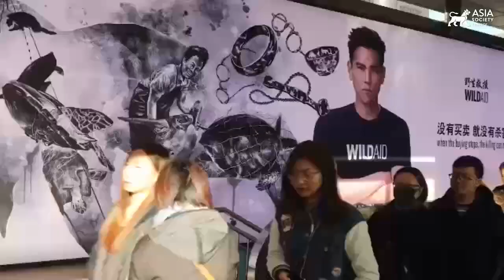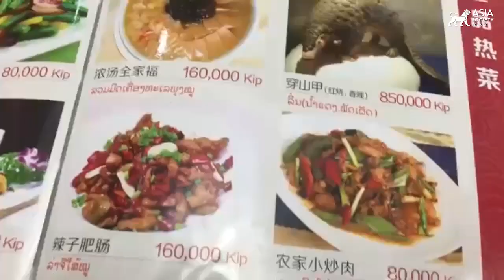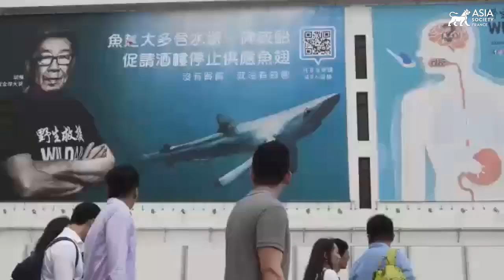Sustainability: A Conversation With WildAid Founder and Chairman Peter Knights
December 16, 2021 — Asia Society France Co-Founder Laurent Therezien speaks with WildAid founder Peter Knights about his organization’s mission to protect wildlife from the multi-billion illegal trade and other imminent threats. Knights discussed WildAid’s media strategies that aim to penetrate and break societal norms of consumption and empower governments towards progress, change, and unity. (1 hr., 19 mins.)